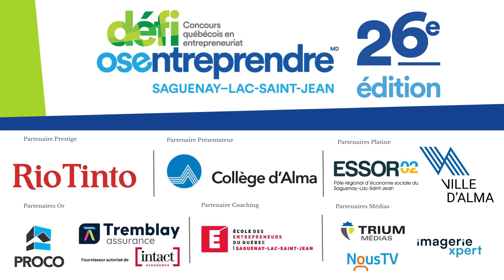La salade qui tourne - OSEntreprendre 26e édition - Saguenay-Lac-Saint-Jean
Les élèves de la 1re secondaire de l'École des Grandes-Rivières offrent aux élèves des repas santé (salade repas, wraps, soupe) pour le dîner dans la nouvelle distributrice de l'école à un prix abordable.